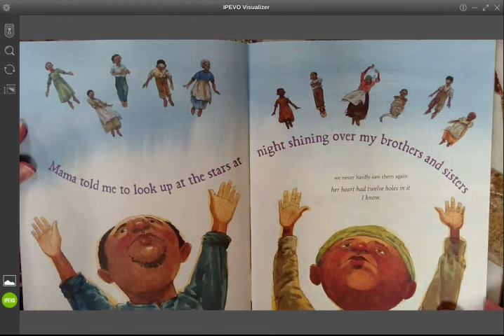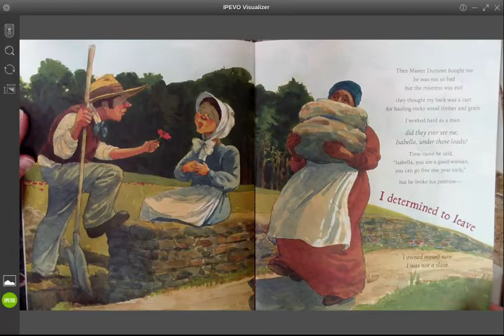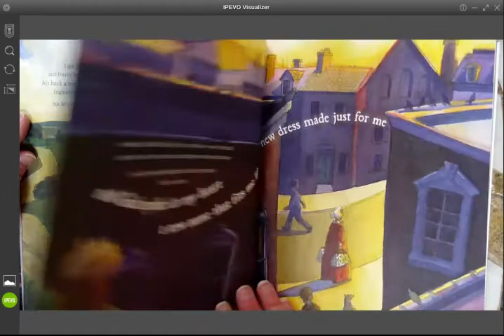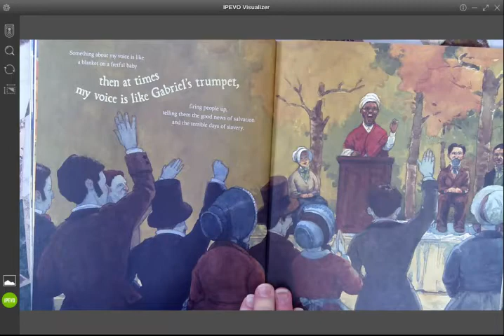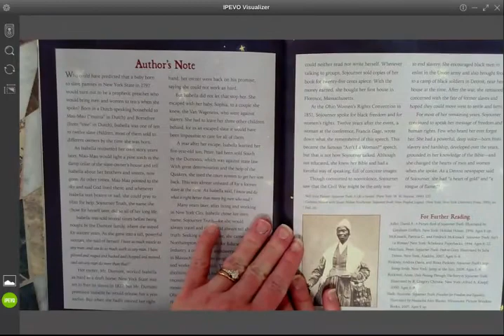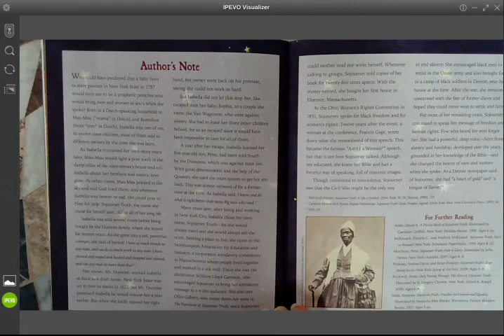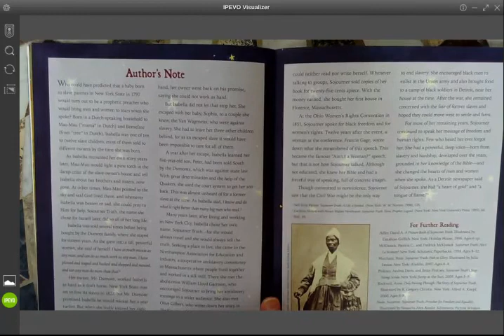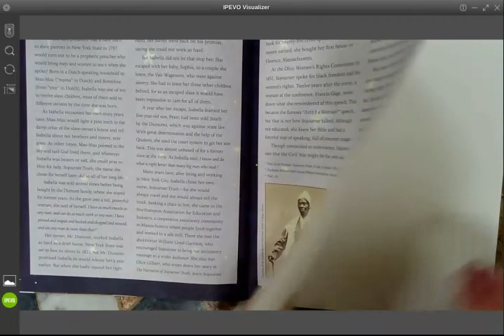My Name is Truth The Life of Sojourner Truth By: Ann Turner